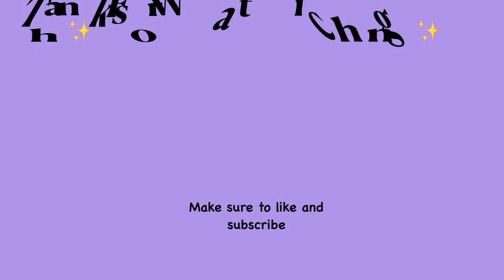Ramadan vlog (Family Reunion)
I hope you guys like seeing my first Ramadan vlog if you wanna see me do more Ramadan vlogs for the last 2 weeks of Ramadan then comment bellow and let me know!!

FAQ:
Name: Aly Dahir
Age: 22 years old
From: London

Instagram~ AlyDahir
SnapChat~Alydahir